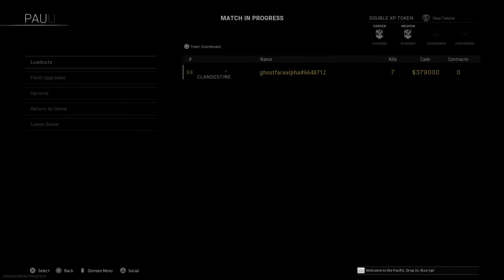Gold Plunder COD Warzone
Playing hide and seek with these noods